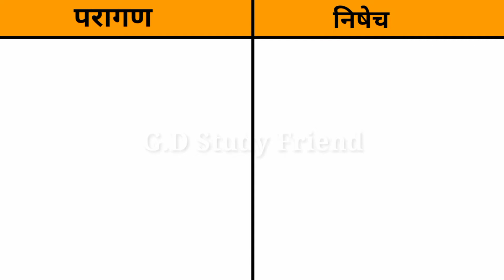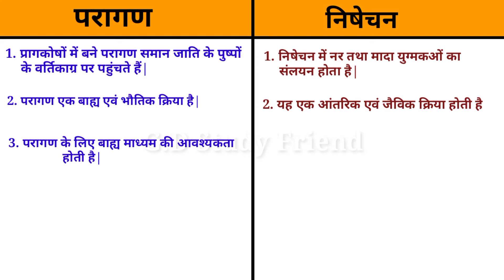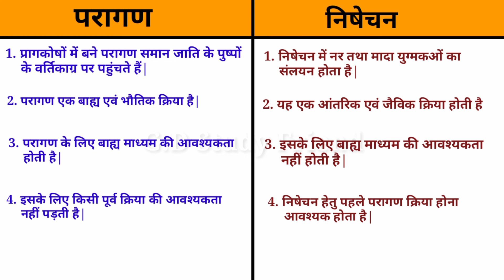परागण एवं निषेचन में अंतर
Hello Friend
New Topic :- परागण एवं निषेचन में अंतर